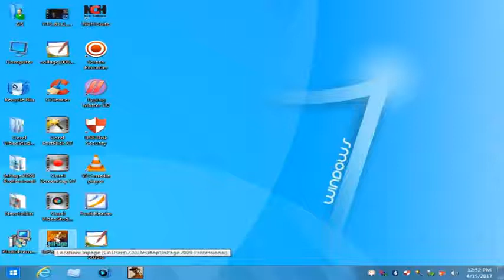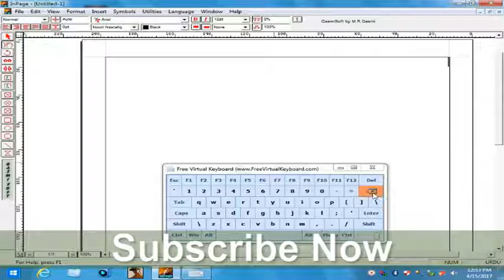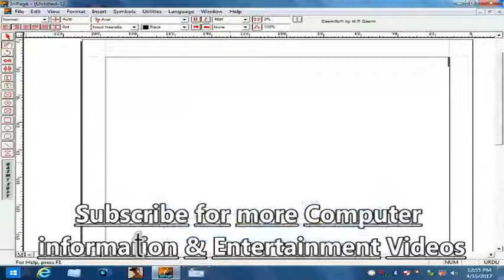How to Correct inpage Keyboard Keys in Windows 7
ComputerSeries today i Share with you" how to install virtual box 5.2.22 and learn how can use virtual box and review feature. many thing more with "Computer Series"